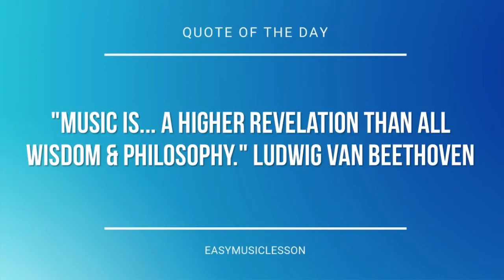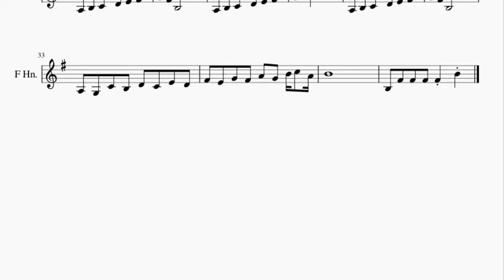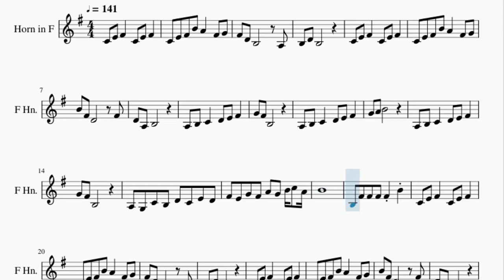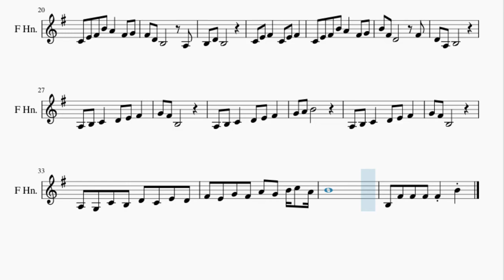Horn Sheet Music: How to play Lost Woods (Legend of Zelda) by Koji Kondo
Here is a sheet music/tab video on the song Lost Woods (Legend of Zelda) by Koji Kondo on the horn. A horn sheet music arrangement which is transposed to notes that are easily played by horn, for the song Lost Woods (Legend of Zelda) by Koji Kondo.

EasyMusicLesson2 teaches you to play the your favorite instrument, through well-arranged sheet music so that you too can learn how to play Lost Woods (Legend of Zelda) by Koji Kondo on the horn as fast as you can. A horn sheet music with backing tracks to help your play the song better.

Chords of Horn arrangement:
F Maj   F Maj   C Maj   C Maj   F Maj   F Maj   C Maj   C Maj
D Min   G Maj   C Maj   A Min   D Min   G Maj   C Maj   A Min
D Min   G Maj   C Maj   A Min   D Min   D Min   C Maj   C Maj
E Sus 4   E Sus 4   E Sus 4   E Maj   F Maj 7   F Maj   C Maj
C Maj   F Maj   F Maj   C Maj   C Maj   D Min   G Maj   C Maj
A Min   D Min   G Maj   C Maj   A Min   D Min   G Maj   C Maj
A Min   D Min   D Min   C Maj   C Maj   E Sus 4   E Sus 4

Melody notes of Horn:
C4 E4 F#4   C4 E4 F#4
C4 E4 F#4 B4 A4   F#4 G4
B4 F#4 D4       F#4
D4 A3 B3
A3 B3 C4   D4 E4 F#4
G4 F#4 B3
G4 A4 B4
G4 F#4 B3
A3 G3 C4 B3 D4 C4 E4 D4
F#4 E4 G4 F#4 A4 G4 B4 C5 A4
B4
B3 F#4 F#4 F#4 F#4   B4